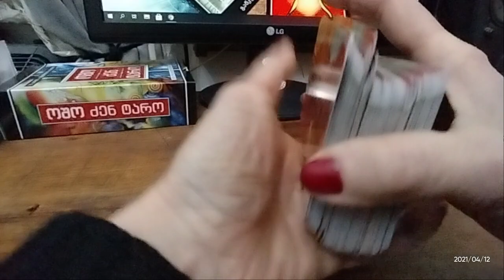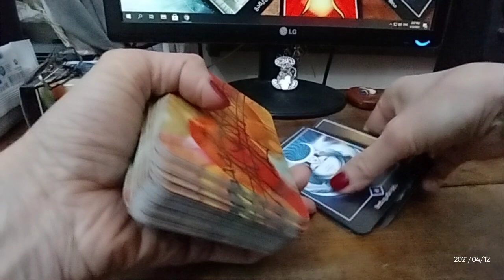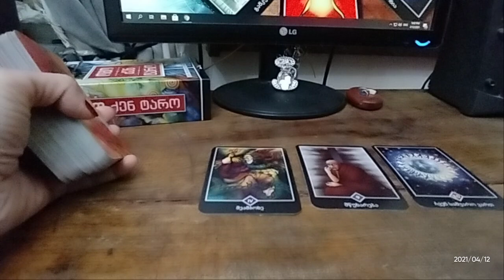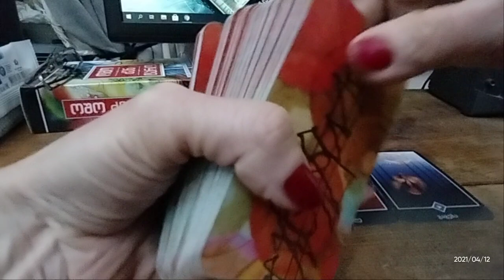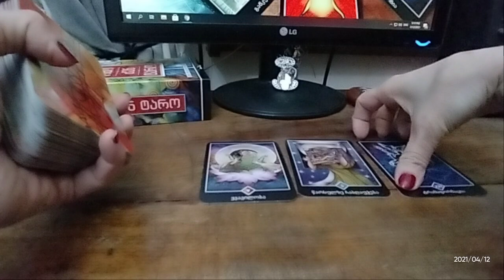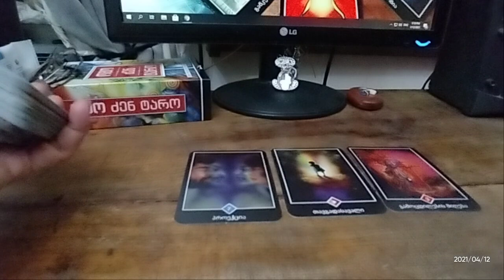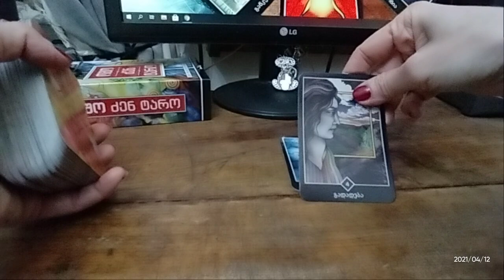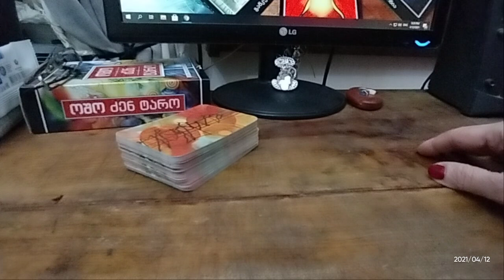საჯარო გაშლა – რატომ არ გიმართლებთ პარტნიორში – 2 ვარიანტი